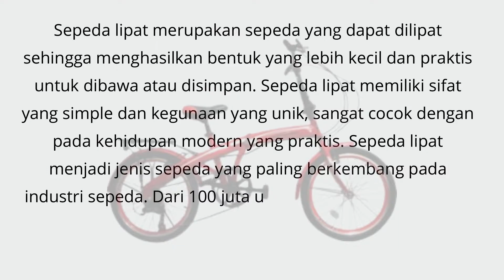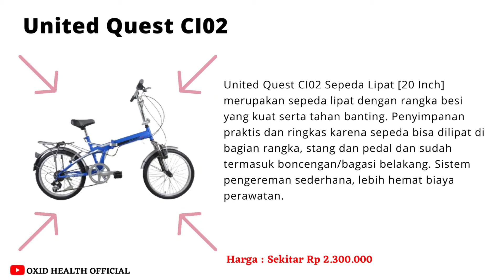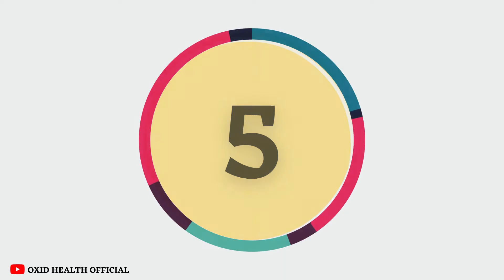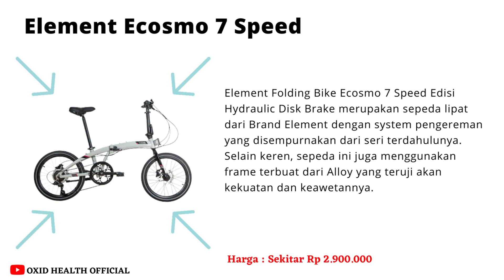Rekomendasi 10 Sepeda Lipat Dibawah 3 Juta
Inilah 10 rekomendasi sepeda lipat dibawah 3 juta dengan spesifikasi yang menarik